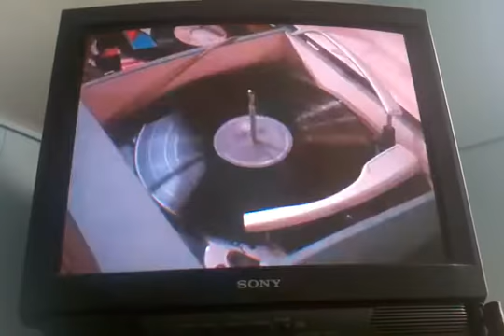JKOrelatableMoment - Morning Exercise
JKOrelatableMoment
Rise & Shine, Morning Exercise